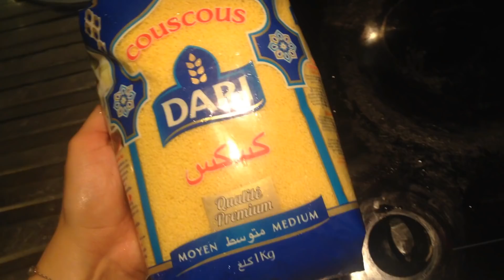Vlog : روتيني للعناية بنفسي+ كسكس على طريقة أمي الحبيبة